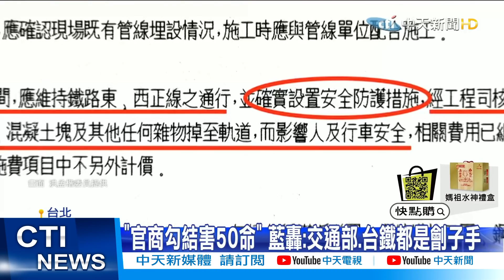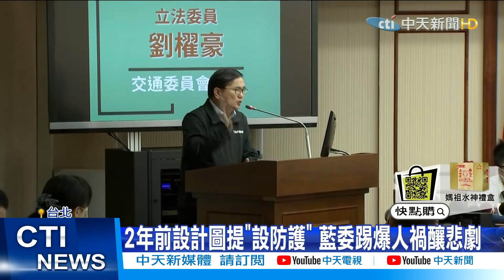【太魯閣號出軌】「官商勾結害50命」 藍轟:交通部.台鐵都是劊子手 @中天新聞CtiNews 20210407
太魯閣事故釀重大傷亡，交通部長林佳龍今天到立法院報告。其中台鐵局長懸缺三個月，藍委狂轟是「派系鬥爭、政府殺人」。更質疑台鐵官商勾結，才會釀人禍害命。就連台東出身的民進黨立委，都氣到淚崩，怒喊台東人有說不出的怒氣。